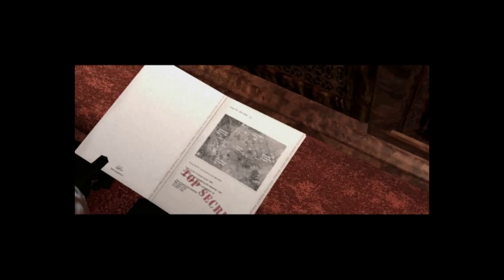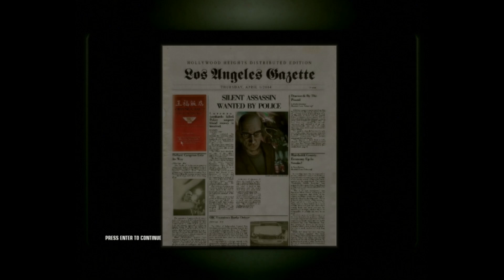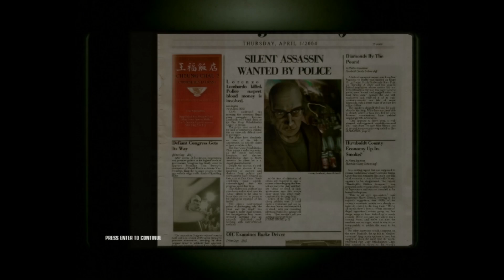Hitman: Blood Money | Ch. 4 "Flatline"